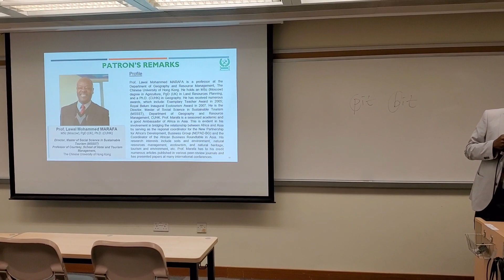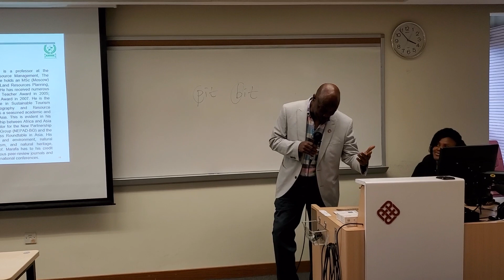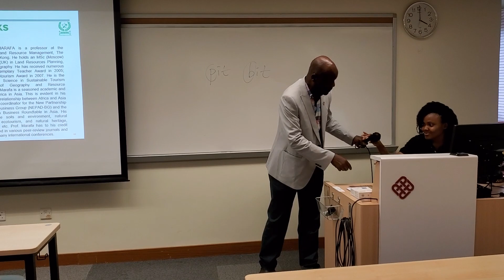Patron's Remarks | Prof. Lawal Marafa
ANSHK 2023/2024 Welcome Party and Handing Over Ceremony (Oct. 7th, 2023)